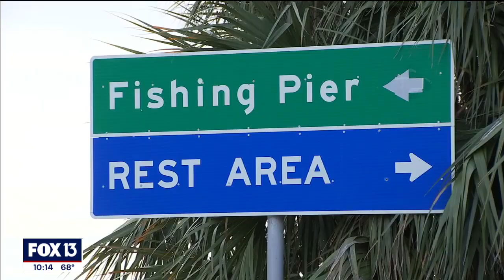500 pounds of marine animals caught with illegal gill nets; 10 arrests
Officers with the Florida Fish and Wildlife Conservation Commission arrested 10 people who are accused of fishing with illegal gill nets near the Sunshine Skyway. FWC says the nets measured more than 4.5 football fields in length and possibly ensnared hundreds of fish and sharks in less than a day.